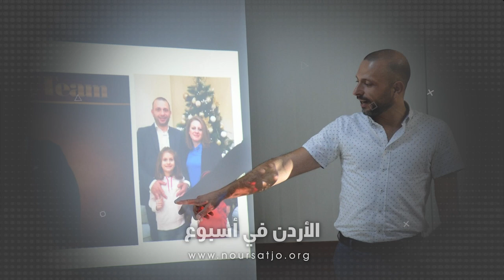احتفالاتِ كليةِ تراسانطه باليوبيلِ الماسي على تأسيسها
ضمن احتفالاتِ كليةِ تراسانطه باليوبيلِ الماسي على تأسيسها  قررت إدارةُ الكليه إطلاقَ مبادرةِ السلامِ والخيرْ بمباركةِ قدسِ الأب فرانشيسكو باتون حارسِ الأراضي المقدسه / وقد تمّ تطبيقُ المباردةِ بمدرسةِ بلاطِ الشهداء في جبلِ اللويبده بعمان / متضمنةً فعالياتٍ وأنشطةً متعدده شارك بها طلبةُ الكليه والهيئةُ التدريسيه وأولياءُ الأمور / وقال مديرُ كليةِ تراسنطه الأب رشيد مستريحي إنّ الهدف من هذه المبادره هو جعلُ السلامِ والخيرِ قصةً حقيقيةً لعيشِ المحبةِ والعطاءِ تجاهَ الآخرين / وقد التقت لجنةُ الكليه مع مديرةِ المدرسه همسه النعيمي والمعلمات لشرحِ أهدافِ المبادره والتعرفِ على احتياجاتِ المدرسه من مختلف النواحي .